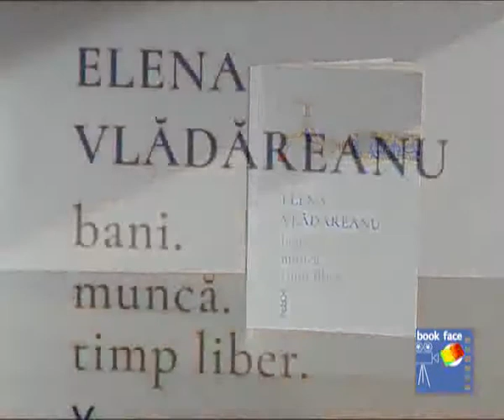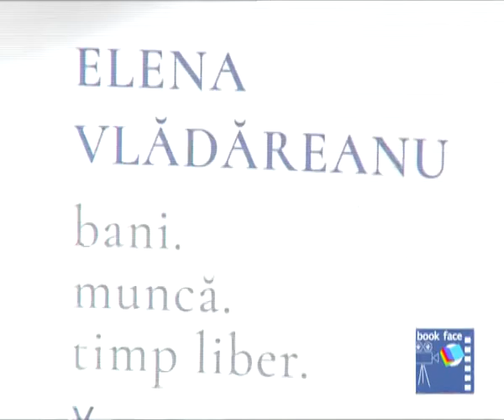Elena Vlădăreanu - Bani. Muncă. Timp liber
Episod din ianarie 2018

Din arhiva emisiunii Bookface, Realitatea TV, cărți, polemici, dezbateri prezentate de Costi Rogozanu

Arhiva completă a acestei emisiuni, până în martie 2018, e aici